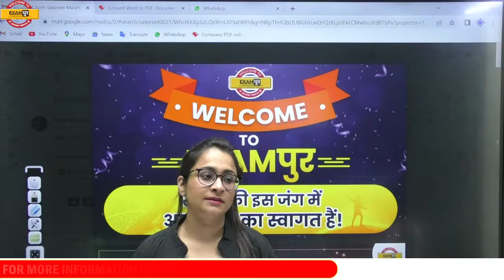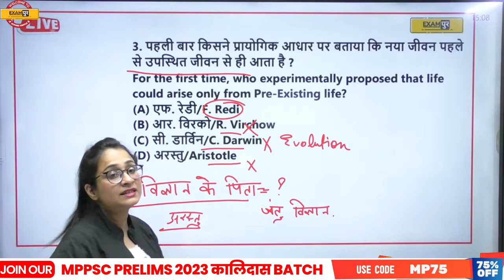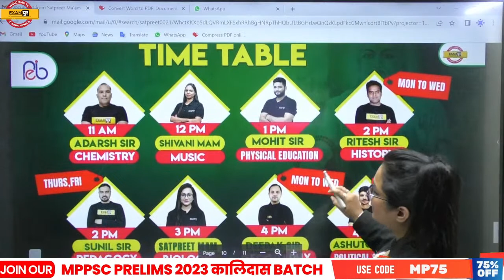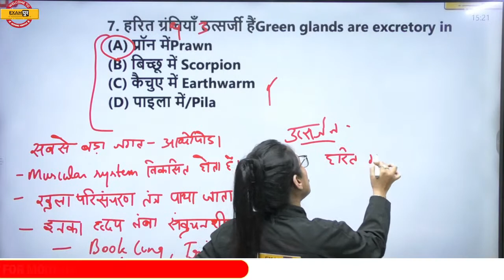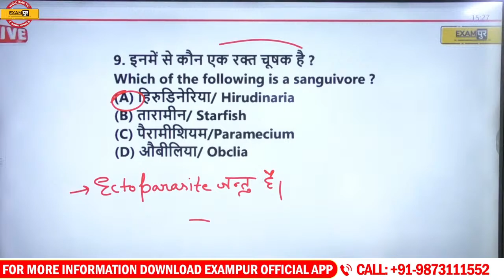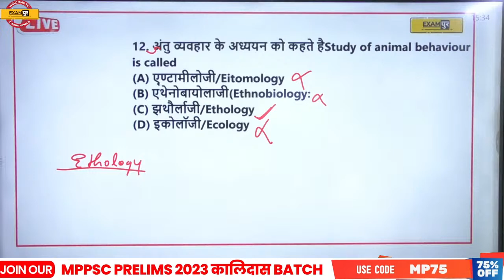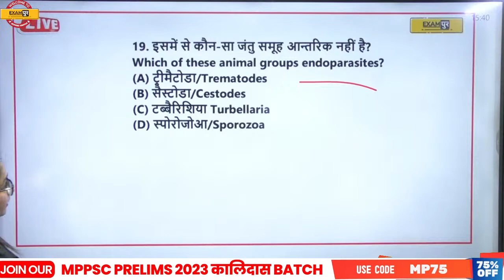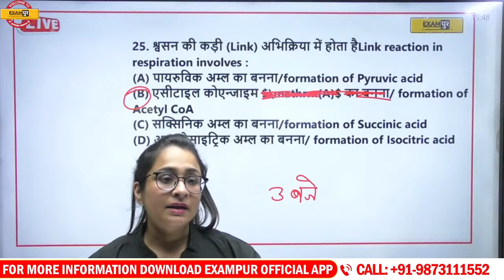MP TET GROUP 1,2 | BIOLOGY CLASSES | PRACTICE QUESTIONS | BY SATPREET MAM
GOLDEN ARMY CURRENT AFFAIRS MP TET GROUP 1,2 | BIOLOGY CLASSES | PRACTICE QUESTIONS | BY SATPREET MAM

यदि आप भी कर रहे है MP TET परीक्षा की तैयारी तो अभी दिए गए google form को भरें

🔴YouTube की Free PDF पाने के लिए Download करें Exampur Offical App📲